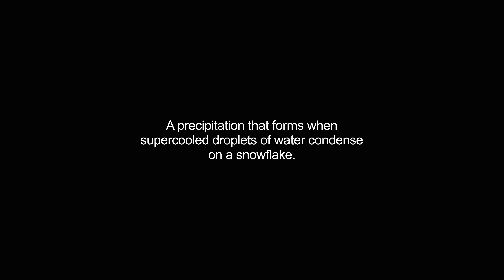graupel video Dictionary meaning and pronunciation